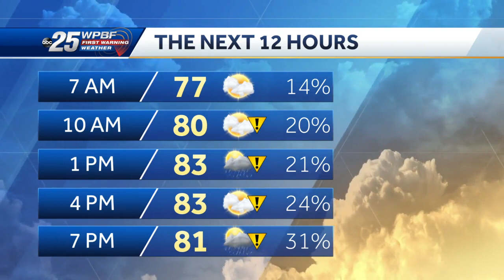News to Go - June 2, 2021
Mark Kelly and Sandra Shaw have a look at the day's top headlines and forecast.